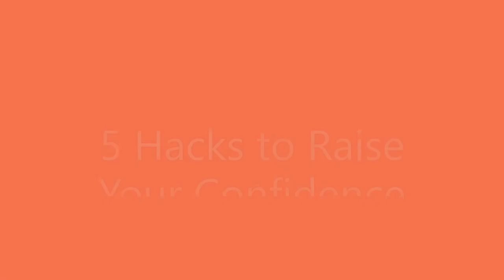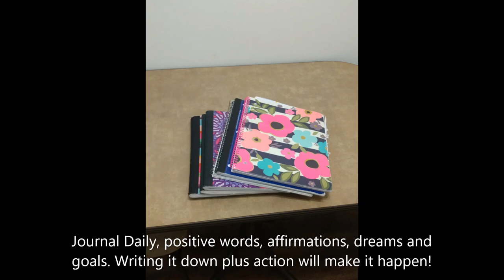5 Hacks to Raise your Confidence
Today I want to leave you with 5 hacks to raise your confidence.

People will say they have low self esteem and low confidence.

Tip #1 Where did this low confidence come from?
A) Was it your childhood? Growing up were you told you were not good enough? Sometimes our parents or guardians may raise us in a verbally abusive manner or in a harsh manner but these insults and mean words replay in our mind. The truth is you are enough, smart enough and pretty enough to be great.
Even though some are raised in a harsh manner, they go against the grain and refuse to believe that they are not worthy and they make sure their confidence is high.
Some of us have been in abusive love relationships or not treated with the respect we deserve.
Self love is the only love. You are complete alone. You are worthy of joy, love peace and you are love joy and peace.  It starts with loving yourself.  People are fickle they may love you on Monday and dump you on Monday.  People are human and flawed. Self love and self preservation is the only way to go.

Tip #2 We are what we think.  When we think negatively this is what we will get.  Some deny this and say no I don't think negative but seriously be honest with yourself. Any doubt, fear and negativity will cancel out all good. You deserve love, peace, joy, a family a partner, success.  Change your thinking and change your life.  This stuff truly works.

Tip#3 To raise your confidence is to use positive tools.  - Vitamins.  I use B12, Vitamin D3 and a probiotic. African American women watch your vitamin D. Go to the doctor and have your blood work drawn. I also take doTerra Multivitamins.  Here is my website and I sell doTerra

Tip 4 - I juice.  I create a spinach, cucumber and blueberry juice.  I use a $25 Oster from Target. It comes in various colors.  Add a little filter water. Juicing gives me energy, helps my skin, nails and hair. It helps my mood too.

Tip #5 Journal - Write it down and make it happen. I have been a journaler for 21 years. I write positive goals, dreams, affirmations and I speak as though I am successful, my business has grown, I am in the relationship I desire and love and I am debt free. Write it down over and over every day.